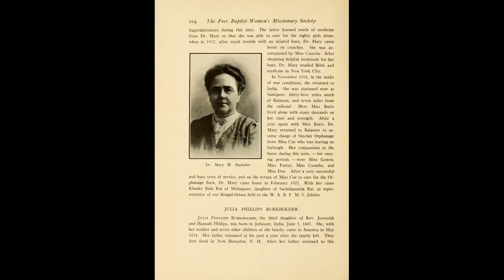Tribute to Mary Washington an American physician who served the underprivileged in Odsha & Bengal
Mary Washington Bacheler (February 22, 1860 – November 5, 1939) was an American physician and served the people in India. Mary Washington Bacheler was born February 22, 1860, in New Hampton, New Hampshire, the daughter of Rev. Otis Robinson Bacheler and his second wife, Sarah P. Merrill Bacheler. When Mary was a girl, she moved to India, where her father, a medical doctor and ordained minister, and her mother, an educator, were Baptist missionaries at Midnapore. As a teen she worked with her mother, visiting and teaching women in zenana. She returned to the United States to pursue a medical degree at the Women's Medical College in New York City.Bacheler completed her medical degree in 1890, and was appointed to assist her father, as the first medical missionary of the Free Baptist Woman's Missionary Society. She took over her parents' work at Midnapore when they retired in 1893. She taught school and provided medical care for women who would not see a male doctor for religious reasons.  She was in the United States in 1900 for her own health, and to tend to her ailing parents (they died in 1900 and 1901). "I suppose I worked too hard after father and mother left," she recalled, "for several times she got low fever and was quite incapacitated." She spoke in New England churches while she was on leave.

Bacheler returned to India in 1903, and lived with Miss Lavina Coombs in Midnapore, until Bacheler was transferred to Balasore in 1910. The two women traveled to the United States for rest in 1912–1913. Bacheler was back in India in 1914, first helping a Miss Butts at Shantipur, and then back in Balasore to run an orphanage there. She spoke the Bengali and Odia languages fluently.

Bacheler returned to the United States in 1921 for the jubilee of the Woman's American Baptist Free Missionary Society, with Midnapore teacher Khanto Bala Rai. She retired in 1933 and left India in 1936.

Bacheler died in 1939, aged 79 years, in Newton, Massachusetts. There is a small collection of her papers at the American Baptist Historical Society archives.